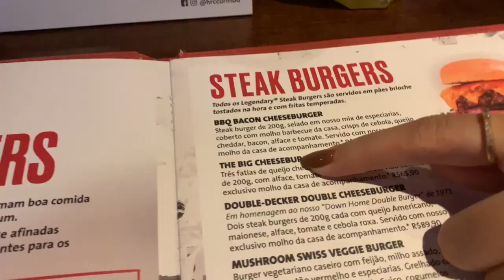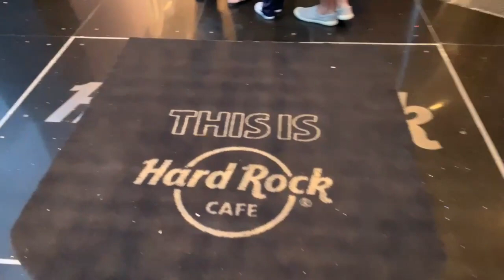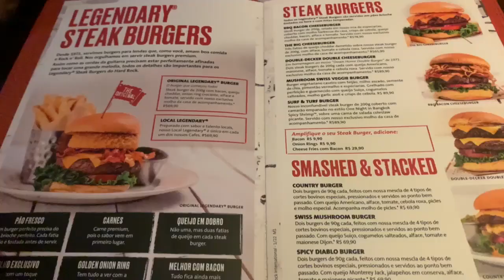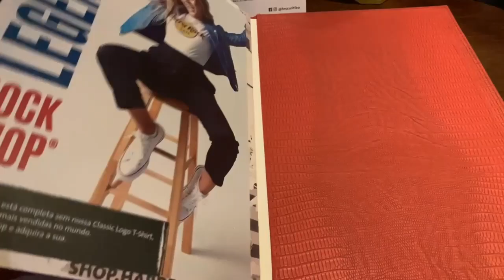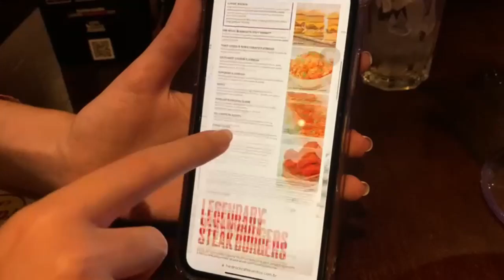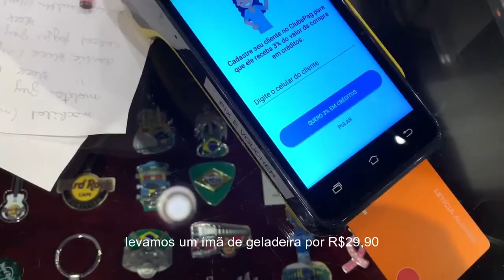HARD ROCK CAFE CURITIBA: resenha completa - preços, cardápio, gift shop + vale a pena? | vlog #4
oi, gente!! tudo bom? meu nome é Leticia e no vídeo de hoje eu mostro como foi minha experiência no hardrockcafe de curitiba.

— 🎶 músicas utilizadas no vídeo (na ordem)
• no mercy - tracktribe
todas essas músicas, exceto a da vinheta, foram licenciadas pela biblioteca de áudio do YouTube :)

— 💻 equipamentos
• câmera: celular iphone XR
• programa de edição: wondershare filmora 12

até o próximo vídeo!! S2